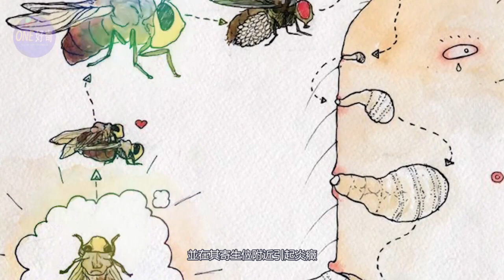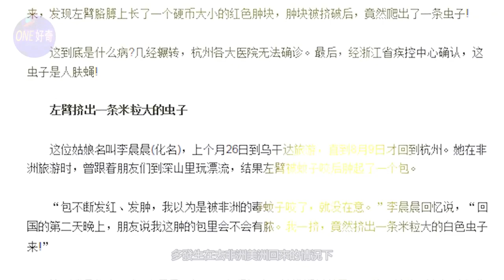人膚蠅，寄生于人體內部的邪惡蟲子，高能慎入！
這是很久之前做的視頻，現在重新上傳下